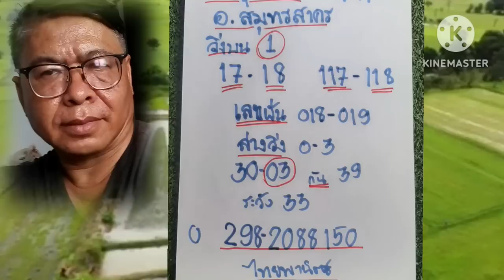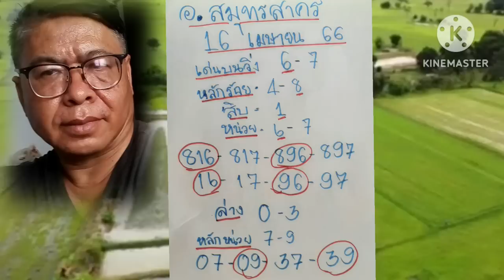เม็ดเดียวบน โค้งสุดท้าย อ.สมุทรสาคร 16/4/66